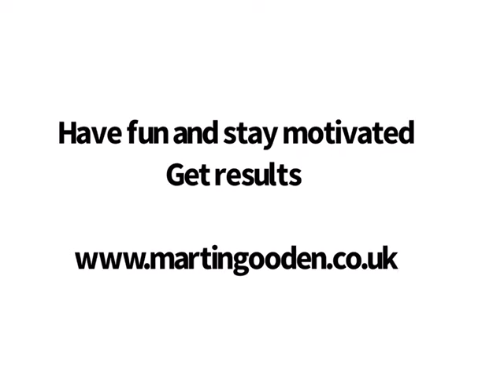Boxing Training Nottingham | Female Boxing clients well done | Fun Boxing | weight loss | Motivation